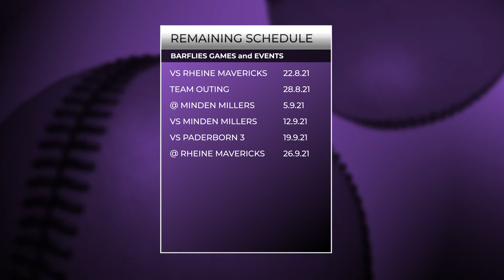Barflies Report Season 2021 Episode 6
Kevin and Peter discuss lineup updates and pitching changes to the Bochum Barflies baseball team heading into this weeks game against the Rheine Mavericks. They cover the weather conditions, scouting report from last week's game between the Mavericks and Ennepetal Raccoons, and updates to the training and game conditions based on the latest health guidelines.